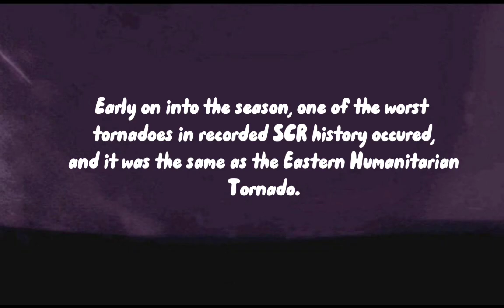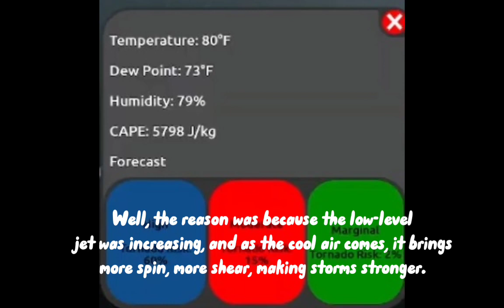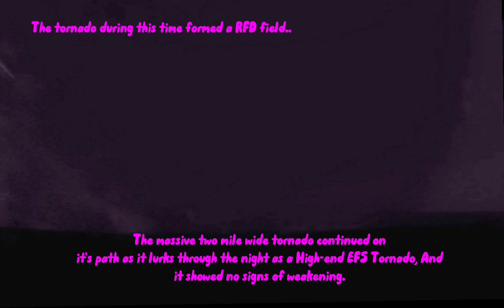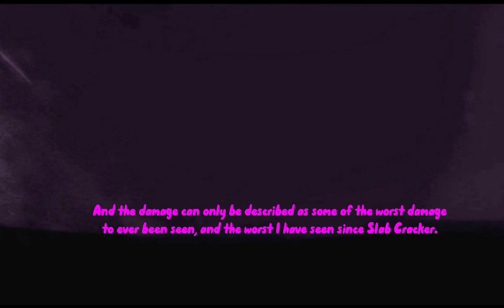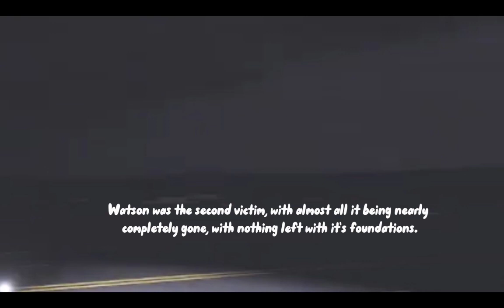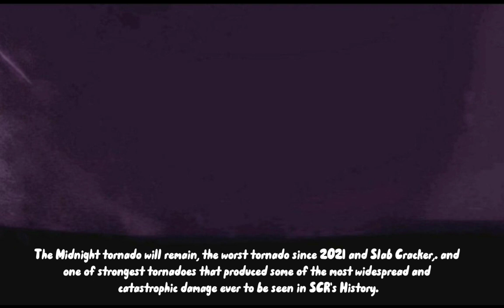The Midnight EF5 Tornado - "Unbelievable Devastation" - (Documentary/Analytics Video)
One of the worst tornadoes ever in SCR's History. This tornado flatten multiple towns in the span of few in-game hours.